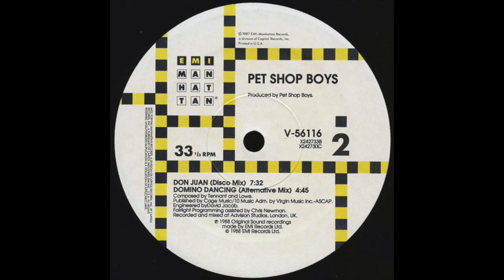PET SHOP BOYS "Don Juan" (Disco Mix) Synth Pop, House (120 BPM) 12" Single (1988)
120 BPM
A minor to C minor